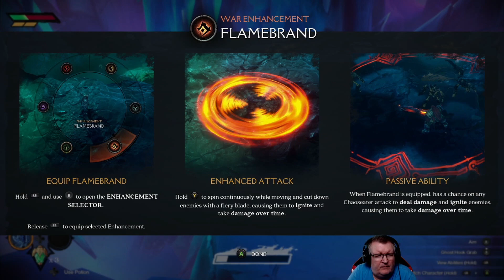Darksiders Genesis (PC) Chapter 4: Icebind Cavern on hard difficulty playthrough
My first time playthrough of Darksiders Genesis Chapter 4: Icebind Cavern on hard difficulty on the PC.